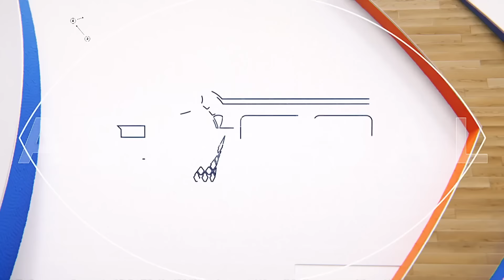2024 BIG3 Week 4 | Aliens vs. Triplets | Full Game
Head to our website for all your BIG3 needs!